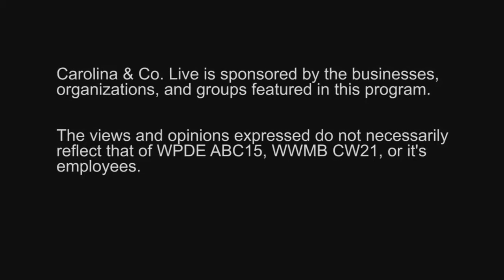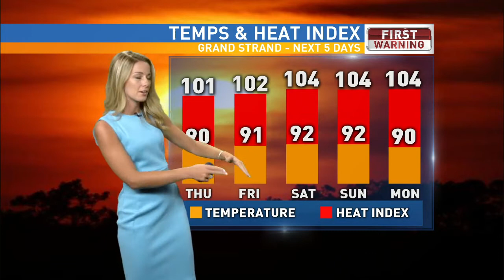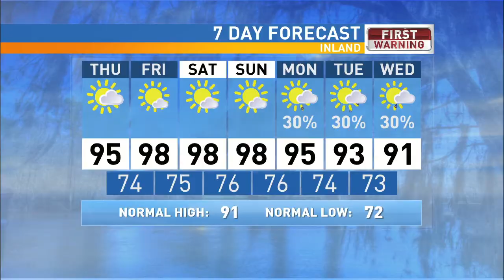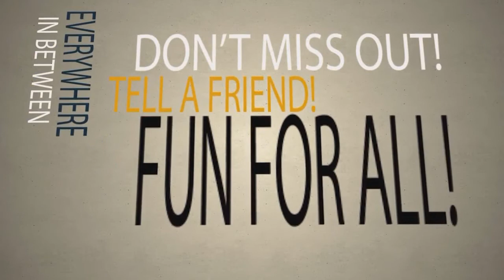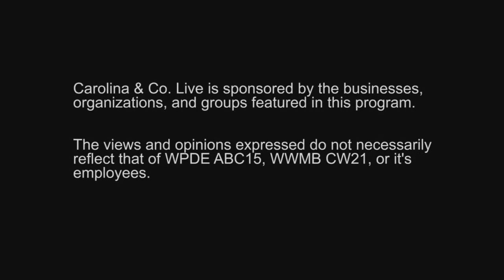7/20/17 - Carolina and Co. LIVE with Cecil Chandler and Amanda Sellers